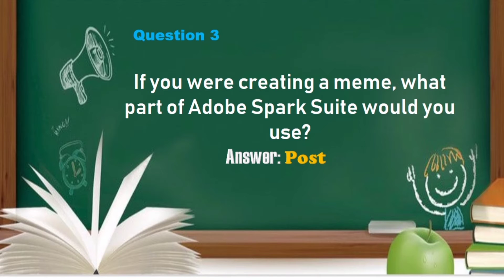VINSET 2.0 DAY 2 | Answer Key | ADOBE SPARK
To the person reading this, you will grow your own Youtube Channel one day, don't give up!

virtual inset 2021 day 4 morning session